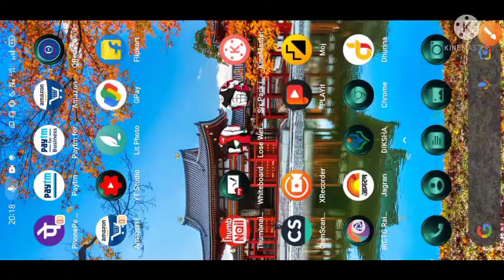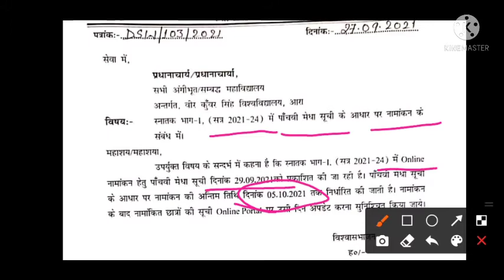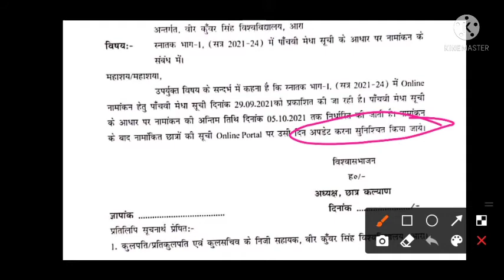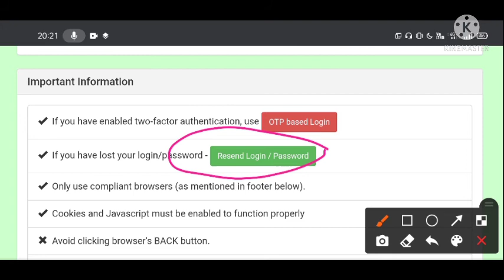VKSU UG Admission 5th merit list 2021/ कब से कब तक एडमिशन होगा।Ba